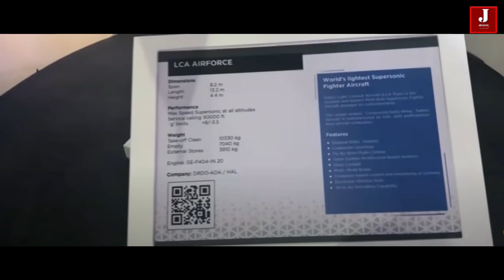Building the LCA Tejas Mark 2 prototype could take longer than expected.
As per a recent report by Janes Intel, India’s Tejas MkII program has hit a roadblock despite receiving clearance from the Indian Ministry of Defense’s (MOD) Cabinet Committee on Security (CCS). This is because one of the conditions set by the MOD was that GE would have to provide a transfer of technology (ToT) for its GE F414 engine to the program, after which the funds would be released.

LCA Tejas Mark 2 is constrained by problems with engine choices. The government is delaying the release of funds for prototype development. The GE response to the TOT condition is anticipated by the HAL project team. But unfortunately, no interest has been shown in it by the United States.